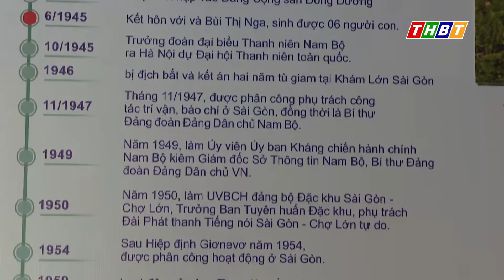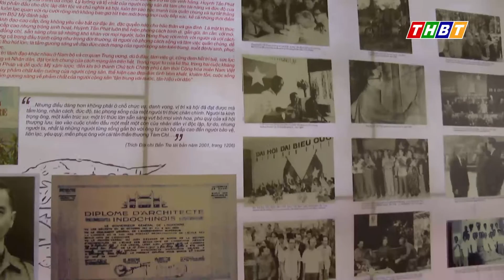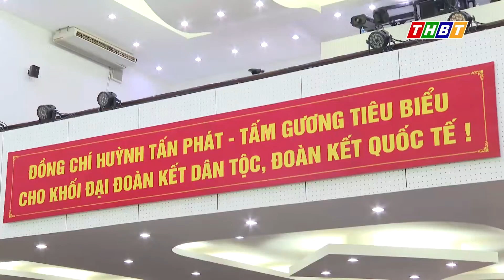HỘI THẢO KHOA HỌC VỀ HUỲNH TẤN PHÁT